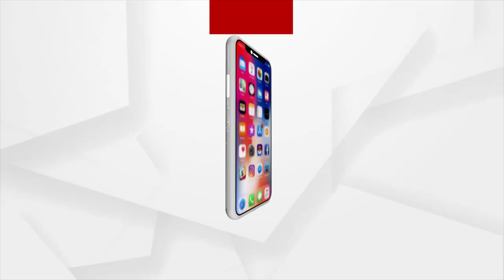ମୋବଇଲ ଲୁଟି ପ୍ରେମିକ ଗାଡିରେ ଚମ୍ପଟ ମାରୁଥିଲା ଲୁଟେରା ପ୍ରେମିକା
ମୋବଇଲ ଲୁଟି ପ୍ରେମିକ ଗାଡିରେ ଚମ୍ପଟ ମାରୁଥିଲା ଲୁଟେରା ପ୍ରେମିକା I ଲୁଟେରା ଗ୍ୟାଙ୍ଗକୁ ଧରିବାରେ ସଫଳ ହେଲା ପୁରୀ ଟାଉନ ଥାନା ପୋଲିସ I ଏହି ଗ୍ୟାଙ୍ଗ ହେଉଛନ୍ତି ପ୍ରେମୀ ଯୁଗଳ I